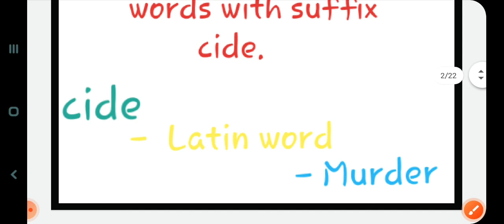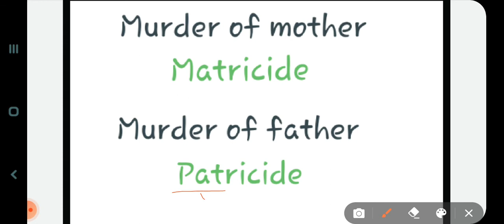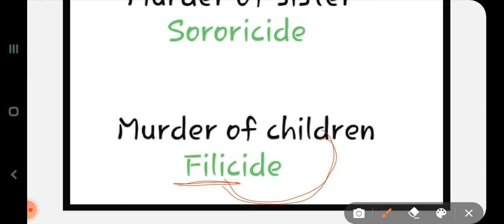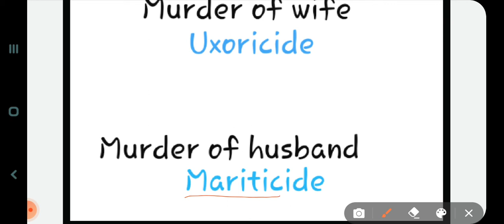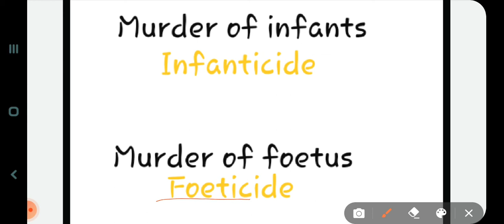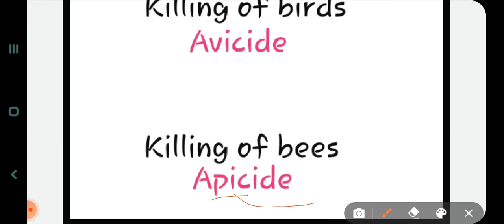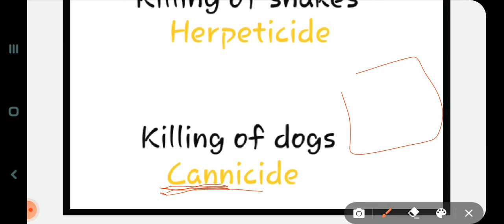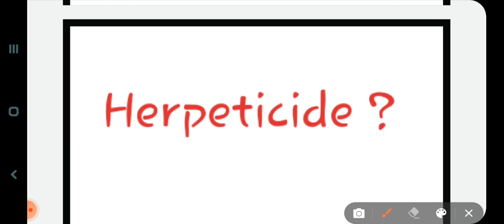Words with suffix - CIDE - Learn 20 Vocabs in just 5 minutes